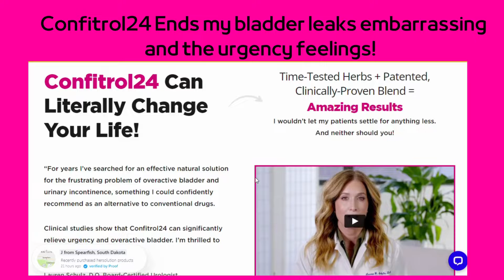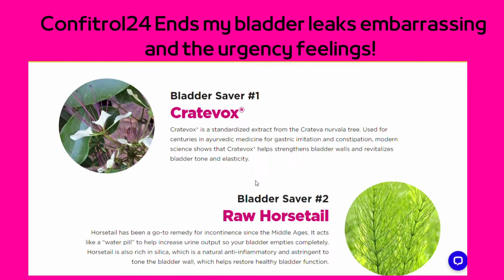Urinary Loss? No more! | Confitrol24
Hi, this is Grace!

Today I came to talk about one of the best supplements I've ever tried! I had a lot of problems with urine leakage from running and it got worse after having a baby. That's when I started using Confitrol24. Those annoying leaks can happen as result of some exercises, aging or pregnancy, especially when weakening muscles face a sudden involuntary pressure like a sneeze, laugh, or cough.

But Confitrol24 Ends my bladder leaks embarrassing!  Confitrol24 Repair  the bladder health and urinary tract. Lots of women around the world are struggling with urgency and urinary continence but this natural supplement can make you live confident and free!

No more embarrassment! …The embarrassing leaks that happen at all the wrong moments …The worries about wetness and odor …The interrupted sleep night after night …The constant searching for the closest bathroom … no more!

Clinical research shows that the natural trio of ingredients in Confitrol24 can put you back in control again—fast. Soon, you’ll enjoy fewer trips to the bathroom … less urgency … better sleep … and fewer accidental leaks, if any at all.

Confitrol24 is made with Plant-based ingredients, it is also Clinically evaluated and have many scientific evidences. Here is some of them:

·         60% reduction in urinary incontinence
·         Almost 50% reduction of nighttime bathroom visits
·         Significant reduction in urgency
·         75% of participants reduced their use of absorbent underwear
·         Significant improvement in urgency throughout the day
·         Significant improvement in quality of life

The only care you have to take with Confitrol24 is to go to the official website to buy the supplement. The website link is in the video description.

Confitrol24 is riskfree and you can access the website to check scientific studies and reports from clients and doctors!
If you’ve been looking for a safe, simple, and healthy way to control your overactive bladder your search is finally over.

You can Try Confitrol24 absolutely risk free for 67 days. If you don’t agree that Confitrol24 has given you better bladder control you will be full refunded. No questions asked!

I hope I helped you with this information.
I'm sure Confitrol24 can change your life just like it changes mine!

Bye